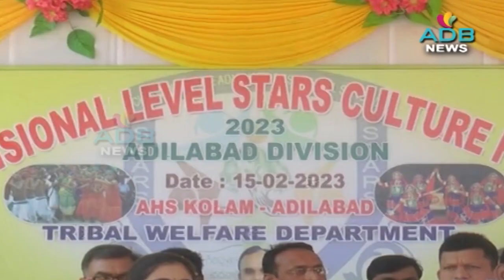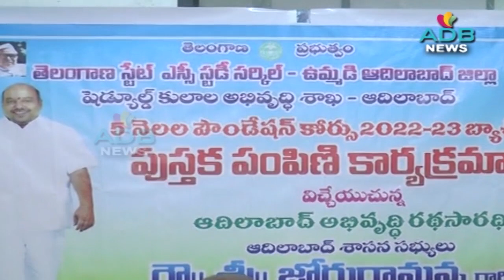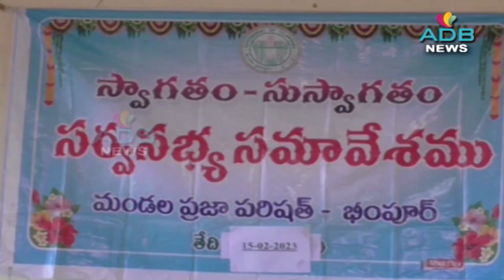15-02-2023//ADB Channel//ADB News//ADILABAD ADB CHANNEL